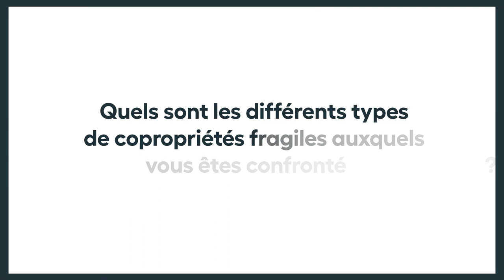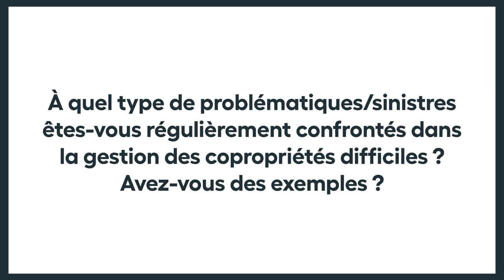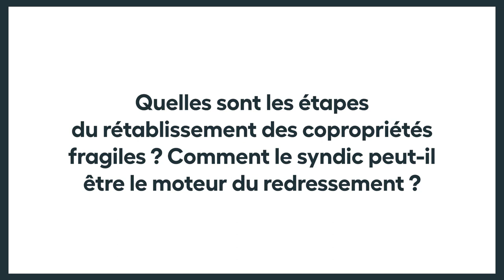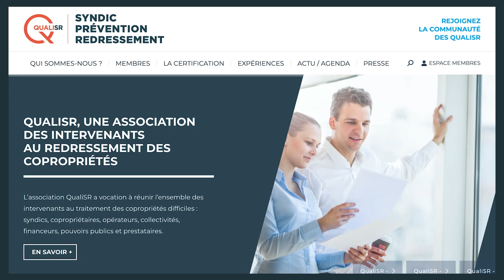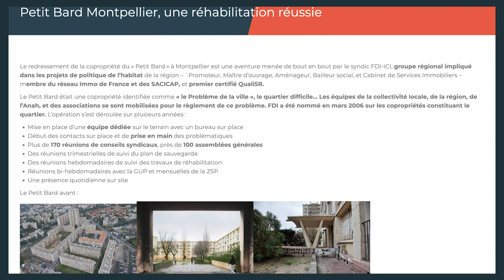CERTIFICATION - Quali SR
Certifiée QUALI SR - Syndic de Redressement des copropriétés depuis 2018, FDI Services Immobiliers est un acteur reconnu dans l’accompagnement des copropriétés fragiles ou en difficulté.

👉 Intégrée au sein de son pôle Syndic, la cellule Quali SR intervient auprès d’une dizaine de copropriétés en difficulté sur la Métropole de Montpellier.

🧑‍🤝‍🧑 L'équipe constituée autour de 5 personnes est présente sur le terrain pour échanger avec les copropriétaires et les écouter afin de les accompagner dans la recherche de solutions notamment face aux impayés, à la vétusté des équipements ou à la dégradation des parties communes.

✔️ Investis dans leur mission, les collaborateurs de la cellule Quali SR œuvrent au quotidien pour accompagner les résidents afin qu’ils puissent retrouver une vie de copropriété apaisée